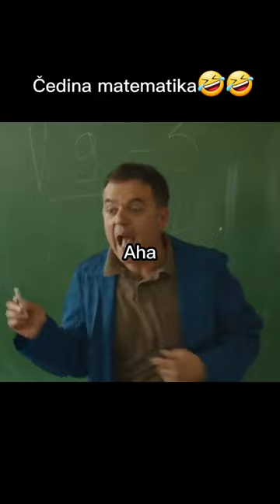Čedina matematika 🤣dobrojutrokomsija